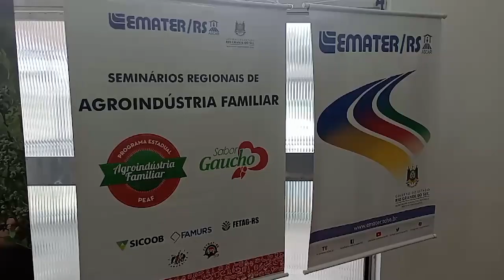Fatos da Semana: Seminário Regional de Agroindústria Familiar em Montenegro - Rio Grande Rural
Fatos da Semana: Seminário Regional de Agroindústria Familiar ocorre em Montenegro.